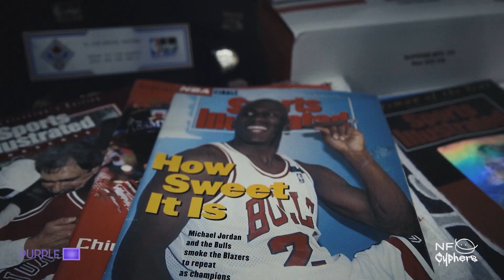Behind the scenes | NFO Cyphers x Iridium x Purple Box